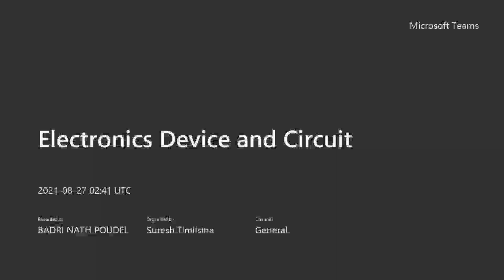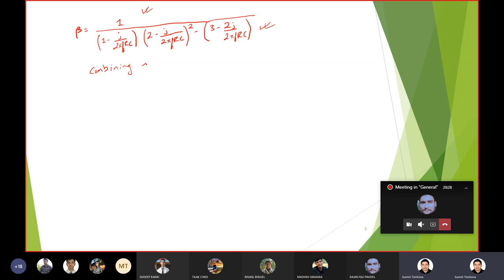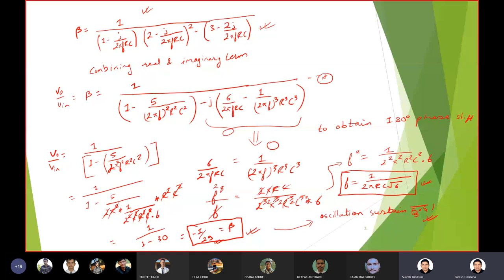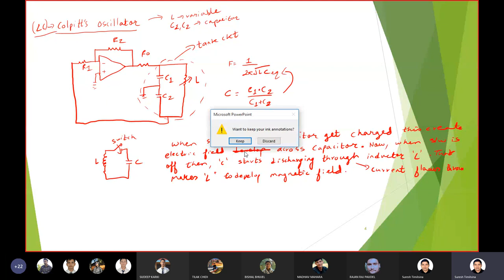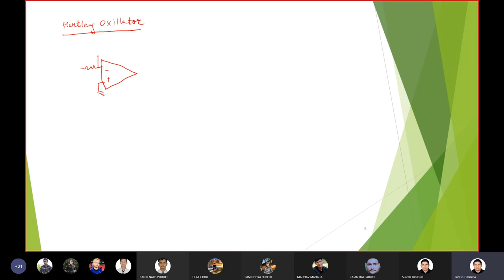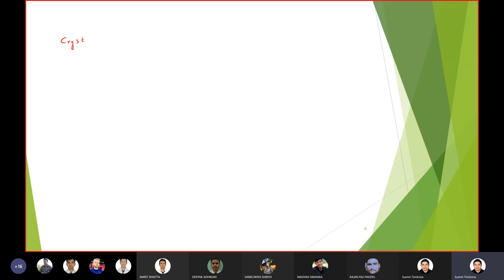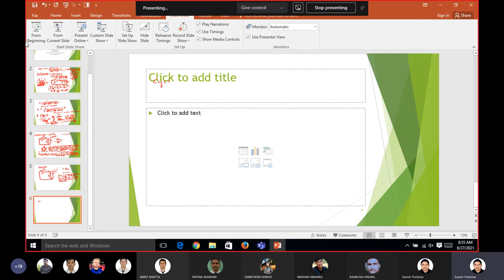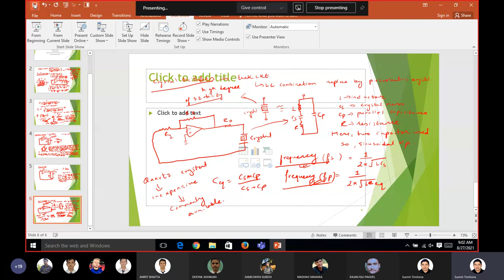Signal Generators and Waveform Shaping Circuits CHP 5 continue